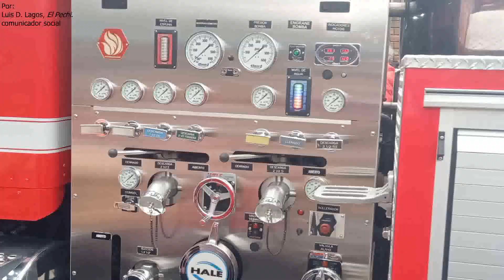DESFILE DE INDEPENDENCIA DE COLOMBIA EN DUITAMA BOYACA. JULIO 20 DE 2023. Por: El Pechi.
20 DE JULIO DE 1810, 20 DE JULIO DE 2023, 2013 AÑOS DE HISTORIA DE LA INDEPENDENCIA DE COLOMBIA. EN DUITAMA BOYACA SE LLEVO A CABO UN DESFILE PARA CONMEMORAR ESTA MAGNA FECHA.
GRACIAS POR COMPARTIR EL VIDEO. UN ABRAZO, LUIS D. LAGOS, EL PECHI.